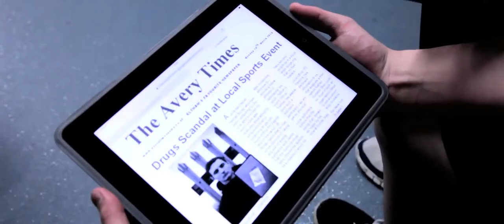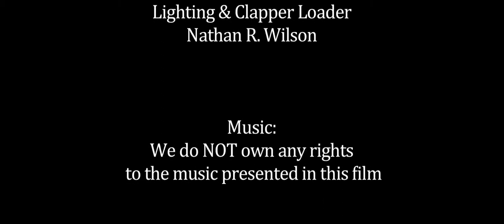Life's A Snitch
A short university project to make two short films with the same dialog script.
This is film one, a drug scandal between a young group of athletes